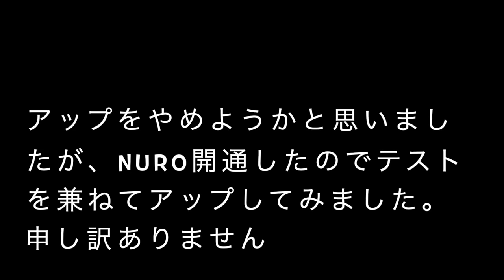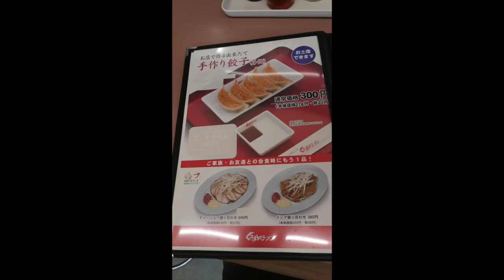くるまやラーメン19 悲劇再び ネギ味噌締め飯編 ＃478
凡ミスで再び、くるまやの悲劇が起きました。NUROのテストを兼ねてアップしました　　結果はすごすぎました👍